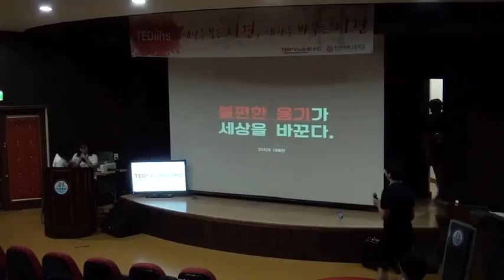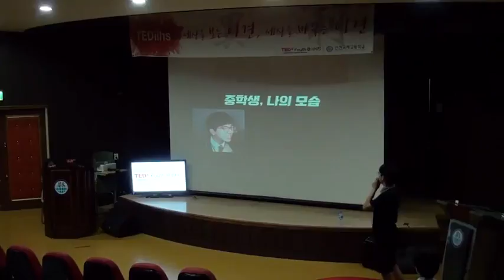불편한 용기가 세상을 바꾼다 | Yechan Lee | TEDxYouth@IIHS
Calling upon his own experiences when he was against the feminist movement and those of his female companions, he explains why all people, be they male, female, or any gender, should be feminists Yechan Lee was born in Incheon, South Korea. He is a student at Incheon International High School. During high school, he made lots of friends who are girls, which prompted him to try and understand the gender discrimination they feel. Now he is a feminist, actively working towards gender equality. This talk was given at a TEDx event using the TED conference format but independently organized by a local community.